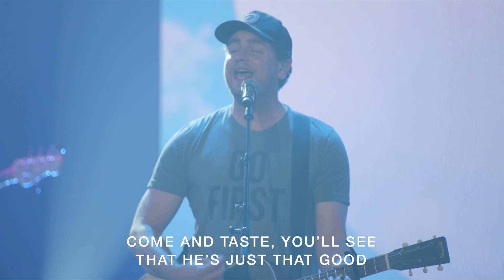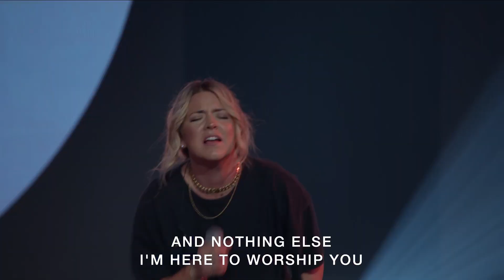You Become What You Worship | Kevin Queen | First Things First | WEEK THREE | Full Service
We are all worshipers of someone or something, whether we believe in Jesus or not. We give value and attention to people and temporary things because we long for something bigger than ourselves to fulfill our needs and desires.

While some of these things may be good, they can become idols in our lives, because any created thing we worship, other than the Creator Himself, is idolatry. In this message, Pastor Kevin helps us unpack the meaning of idols and worship, and how we can find rest in worshiping the only one who will fulfill our longings – Jesus.

JUST THAT GOOD
Heath Balltzglier, Mike Grayson, Stefan Cashwell
© Centricity Songs / CentricSongs / Heritage Worship Music Publishing / Maverick City Publishing / MGrayson Music / Music At North Point / Stefan Cashwell Publishing

JESUS YOU ALONE
Jesse Abram Reeves, John Larson, Nicole McLean

MARANATHA
Brandon Lake, Jacob Sooter, Mitch Wong, Sean Curran